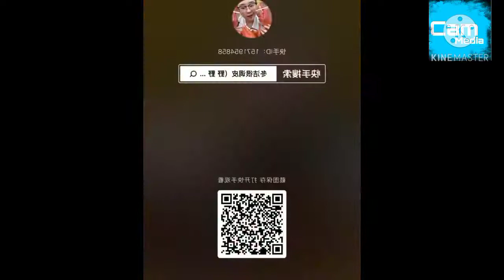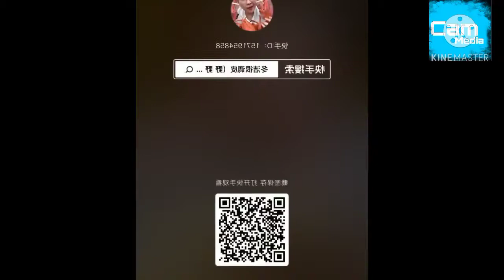1 February 2021